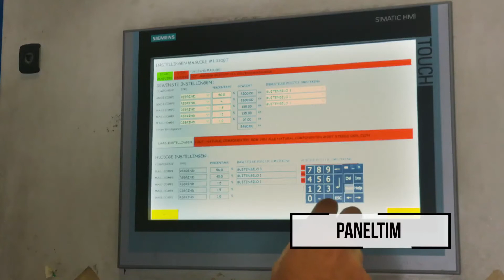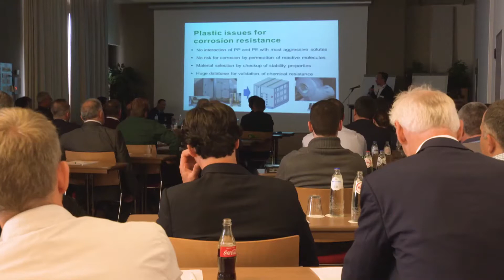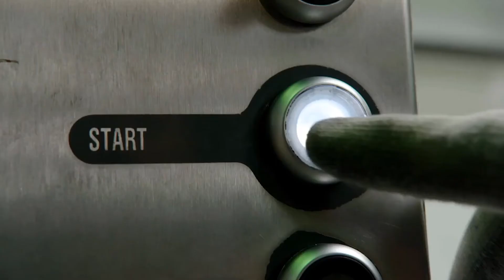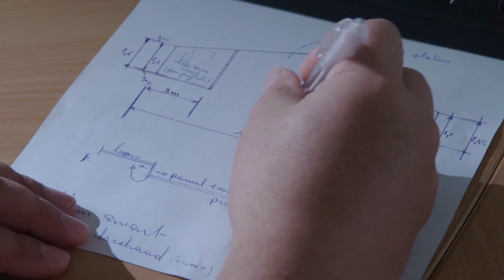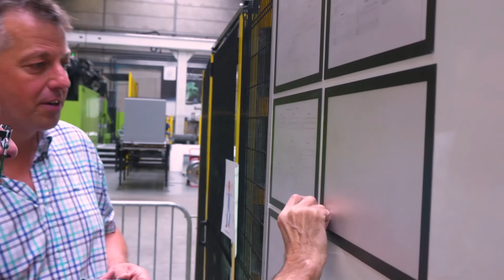Paneltim op Kanaal Z Alle zaken op een rijtje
During the international semiar organised in Bruges for 20 years Paneltim, Kanaal Z - Belgian television channel focused on economic reporting - made a reportage about Paneltim. Some of the attendees were interviewed. Most of the programm is in English.